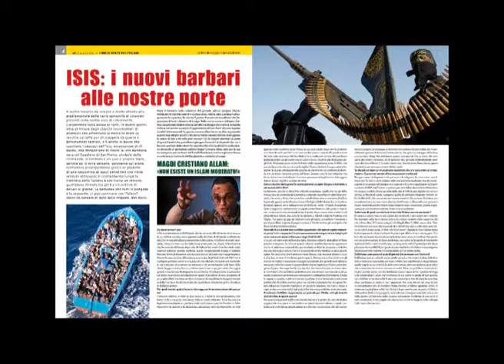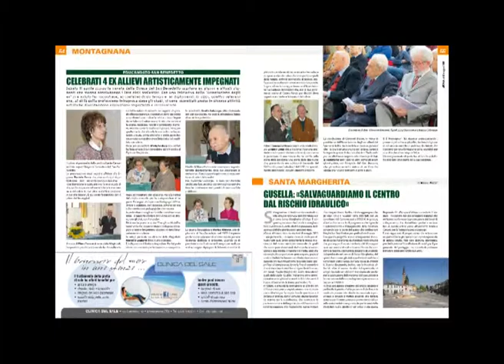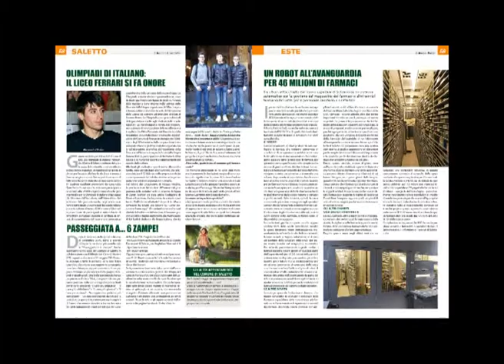Area3 n54 maggio 2015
AREA3 news n.54 maggio 2015